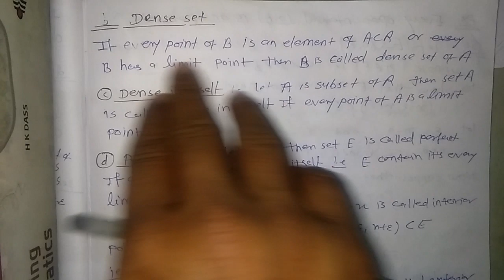dense set by h.k.meena